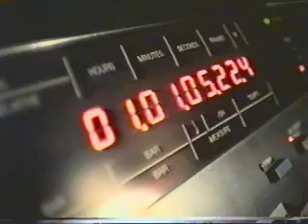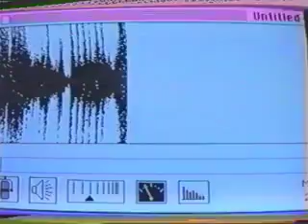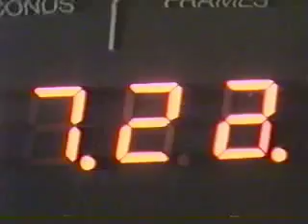bollerman - Nasen-Jobst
Bollerman emerged 1982 after "alganon", a berlin freerockband, split, with belando belandini and andrew stulle as the founding members. Ügszel yazmen (Guitarist of lutz ulbrich (ashra temple, lüül)) joined bollerman 1983 producing the first 10inch EP with a little help of peter schwertdfeger (producer of malaria) and bommi bommarius (formely drummer of karthargo). Productions and gigs with victor vibrator (guit.) mixing "new german wave" and allstyle improvisations marked the following years, twice a year wuddn joined in on his saxophon. But Bollerman wasn't to stop at that: art projects, i.e. with designers stiletto, gordon monaham and laura kikauka (akademie der künste, berlin '94), tv-shows for open channel berlin (OKB) and the legendary FAB tv live concert (quartier latin) kept everybody busy. The late 90's saw new artists robert ratte, stöpsel, blasebalg, the wonderfull Bert Wax and many others contribute to the ever evolving BOLLERMAN!